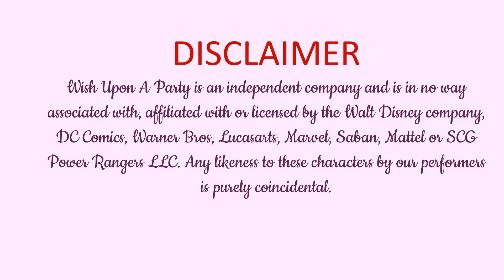Wish Upon A Party - Princess Sing-a-long!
We introduce you to the Snow princess, our Beauty princess, the Long-haired princess and the island voyager. Make sure to sing along if you know the words!

Want a different character?
We’re always looking to expand our offering. Message us with the character you'll like and we'll see what we can do!